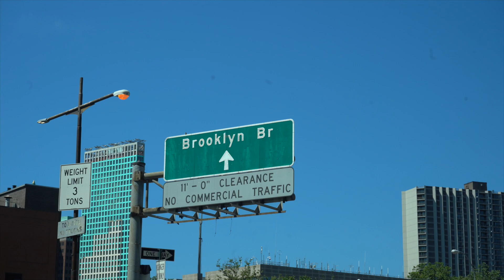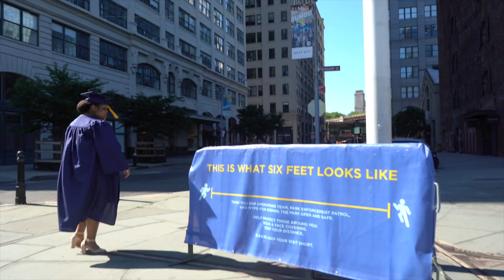Amanda Erwin graduation photoshoot 2020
Amanda Erwin photoshoot in DUMBO brooklyn new york city